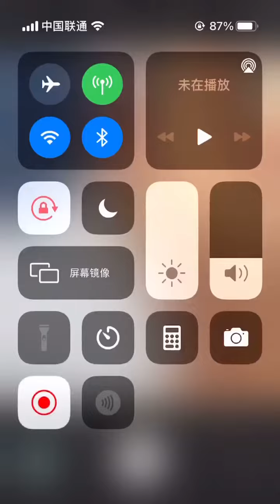油畫棒教程治癒-17